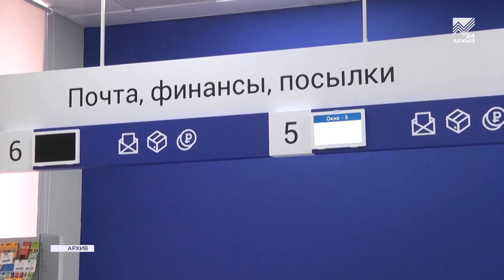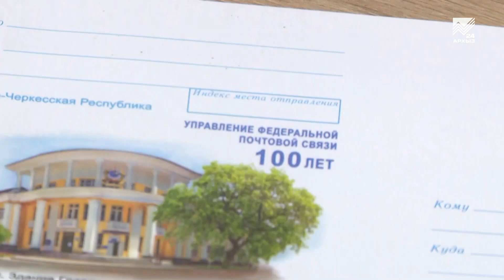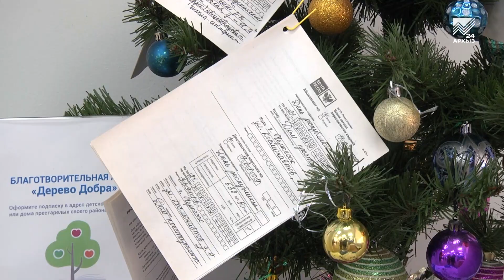К 100-летию Почтовой службы КЧР выпущены особые юбилейные конверты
Сегодня Карачаево-Черкесия отмечает 100 лет со дня создания в регионе почтовой связи. В честь этой памятной даты во всех отделениях связи КЧР появится в продаже юбилейные конверты с изображением здания главпочтамта в Черкесске. Депутаты Народного собрания республики, а также представители печатных изданий КЧР погамили сегодня специальным штемпелем первые юбилейные конверты. На мероприятии побывала и наш корреспондент.